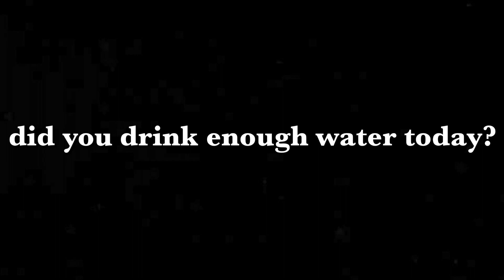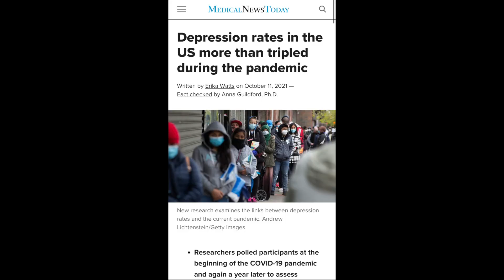Let's be GORGEOUS GORGEOUS GIRLS who TALK ABOUT MENTAL HEALTH | plus book recommendations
Hi gorgeous gorgeous girls and guys and they/them ❤️ lets talk about mental health, social media and life changing books! Yes I'm sharing with you my book recommendations too! I'm opening up to you guys about my anxiety and how I'm still learning as I go too. This video is meant to motivate you and for you to know you're not alone. We're all cute little plants and we're growing as high as we can in this beautiful life of ours. Your inner being is so happy and excited for you. I'm on my spiritual journey and it's awakening some shadow work that I needed to give attention to. I'm so happy with who I am and where I am in my life. I figured out how to be more confident. I figured out how to deal with anxiety. Social media can ruin your mental health. So it's important to find time for YOU when you are part of this social media world. I love you all and subscribe if you bothered to read this far because you probably like me so now I like you too so looks like we like each other 😍 comment "i like cute emojis" in the comment section too please lol

instagram ↠ @nikkisilveraxoxo